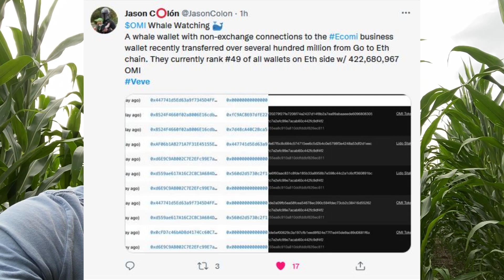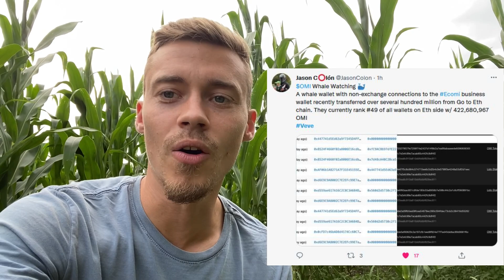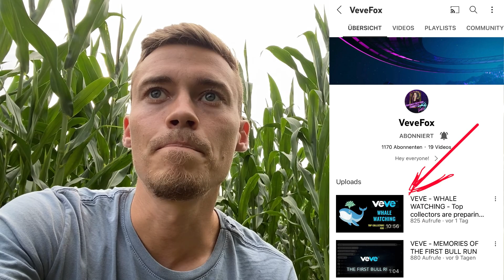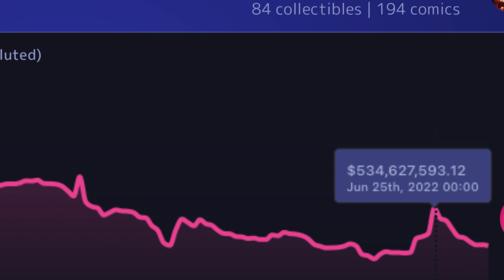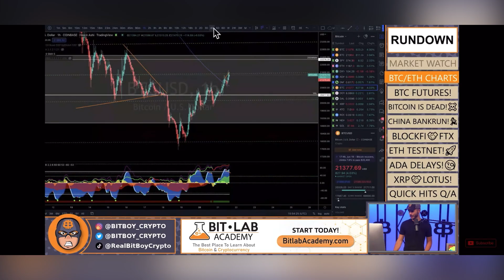WHALES IN VEVE AND ECOMI (OMI) MAKE A MOVE - WATCH OUT! SO EARLY ON OMI AND VEVE!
Welcome to the patient hodler channel: Ecomi (OMI) / Veve whales are making a moven. There is a massive chunk of Ecomi (OMI) tokens being moved to Immutable X. Other Whales are making a move on Veve NFTs almost doubling their initial Veve bags. They are stacking certain collectibles on Veve. We are also discussing how early we are and take the Bitboy crypto channel as a Key indicator as they do not know Ecomi (OMI) and have doubts about Veve collectibles. Stay until the end to see a bonus clip of a free chicken.

BECOME A RARE HODLER and JOIN THE APES!

CHANNEL MEMBERSHIP: Achieves the same. Become a channel member and get minted on my screens with you favorite collectible.

- Nothing in my Videos is financial advice. Please conduct your own research before investing -